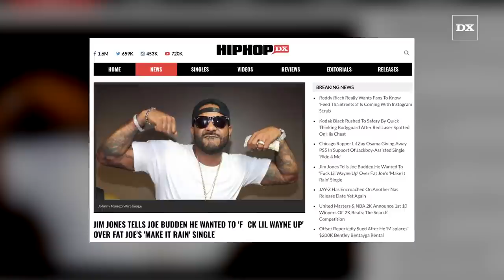Jim Jones Tells Joe Budden He Wanted To 'Fight Lil Wayne' Over Fat Joe's 'Make It Rain' Single